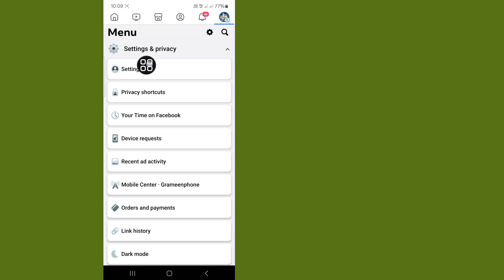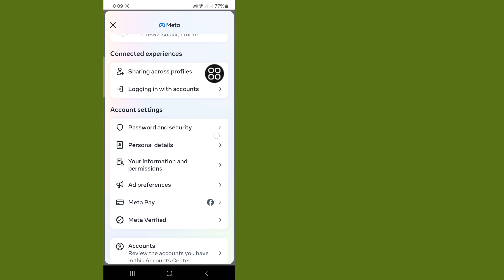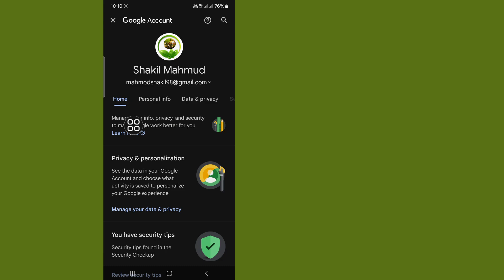[NEW UPDATE] How To See Facebook Password if You Forgot 2024| Year See Facebook Account Password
I'm going to show you How to See Your Own Facebook Password. Please Follow my all Steps on-screen instructions. Watch this video and learn So Keep Watching The Full Video Without Skipped To Know How To See Facebook Password if You Forgot (New Update 2024) | See Facebook Account Password.